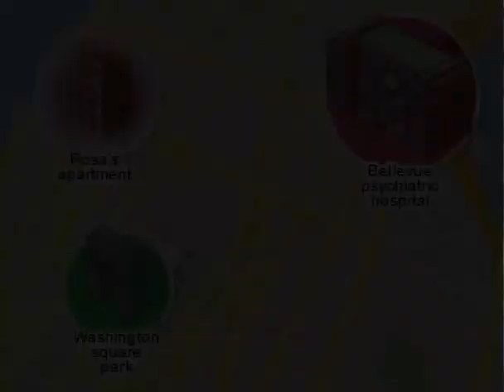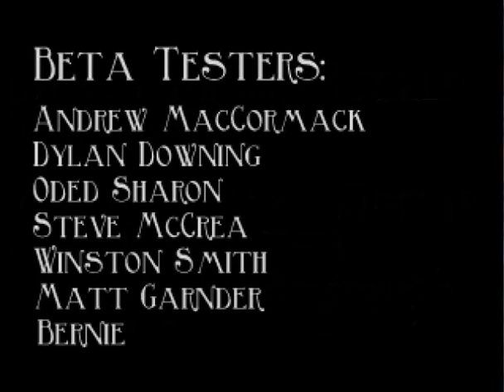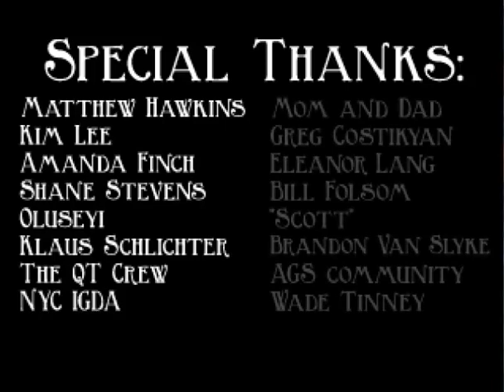Let's Play The Blackwell Legacy - Part 5 - Finale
Let's help some ghosts!